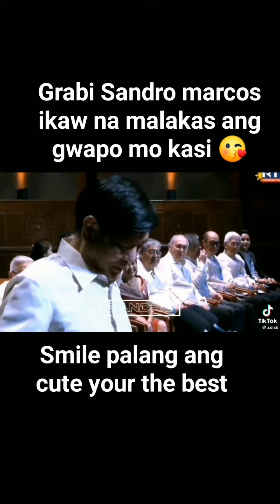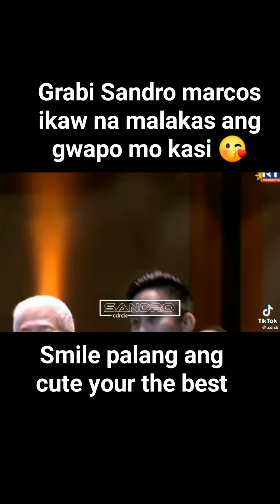KAHIT SANG BANSA SANDRO MARCOS LANG ANG MALAKAS